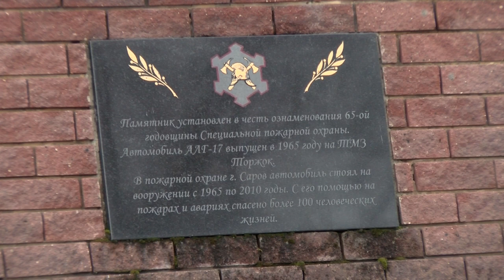С 1 января в Сарове произошло 36 пожаров